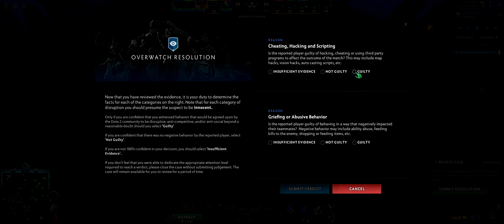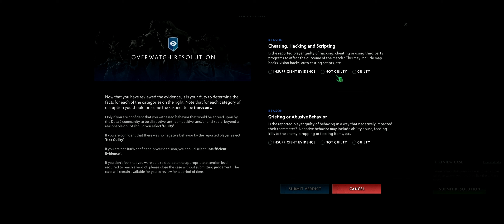Dota 2 Overwatch cases #903